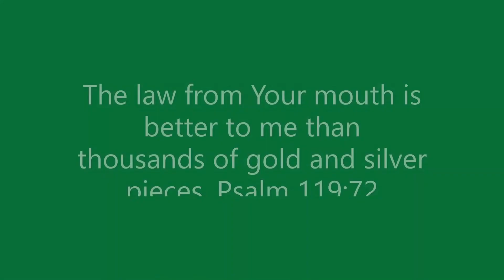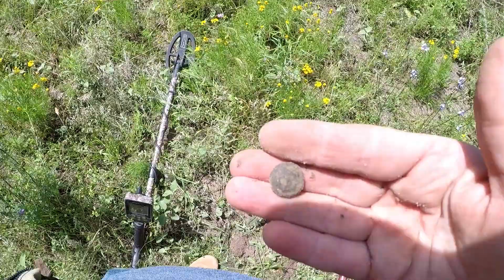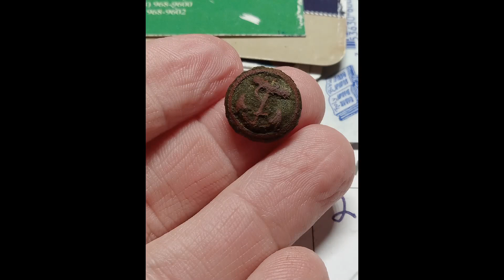Permission produces a BUCKET LISTER!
In this video, this permission produces a Bucket Lister! Pl join me as I hunt with my good friend Terry from Digging Dewitt County. This was a fun hunt! Stick around to see what all I found.

Nokta detectors

Nokta Makro Simplex
Garrett AT Pro Pinpointer
GoPro Hero 5 Black
Canon M50 EOS Camera
Telesin Magnetic Chest mount/necklace for GoPro
Coast Headlamp Light
Hisea Women's Rubber Boots

I appreciate ya!